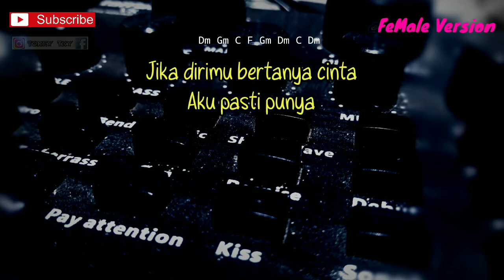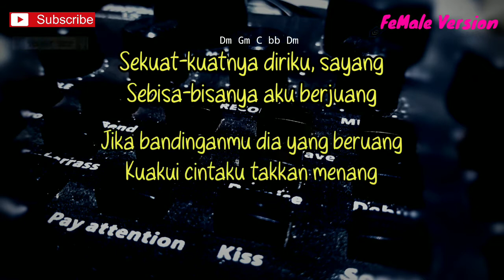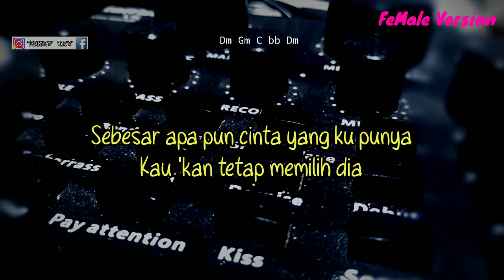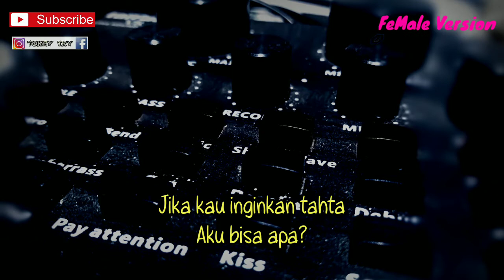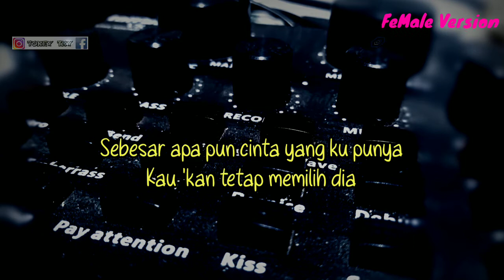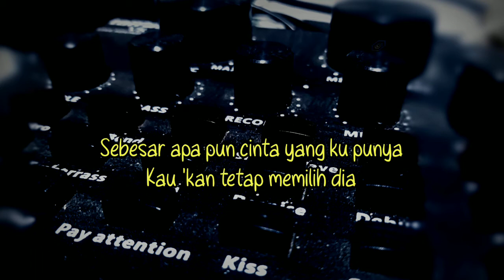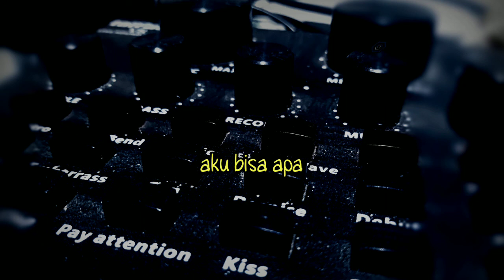RELAKU MENGALAH - ESA RISTY ( AKUSTIK KARAOKE ) // FEMALE KEY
Halo sodara kali ini ada lagu terbaru esa Risty relaku mengalah,

Semoga video esa Risty relaku mengalah bermanfaat bagi anda ya

Lirik relaku mengalah